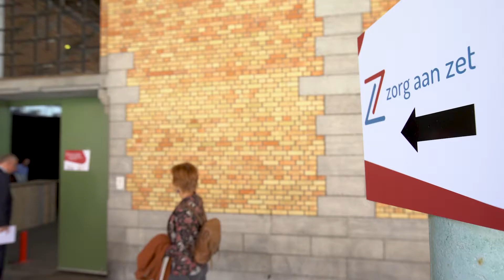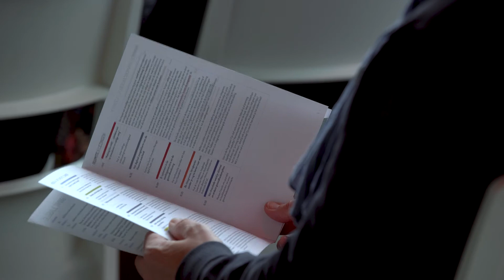Zorg aan Zet in Z Healthcare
Met het Zorg aan Zet Festival (9 mei 2019) hebben we een punt gezet achter een brede dialoogoefening over wat de klemtonen moeten zijn in het zorgbeleid van de toekomst. Meer dan 40 organisaties schaarden zich achter het initiatief en ruim 25.000 mensen namen deel aan de bevraging.